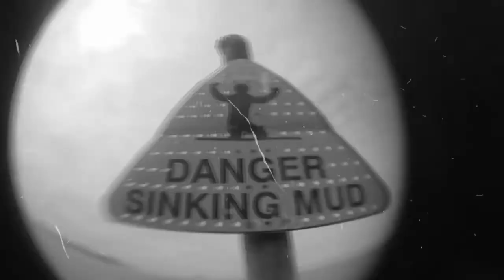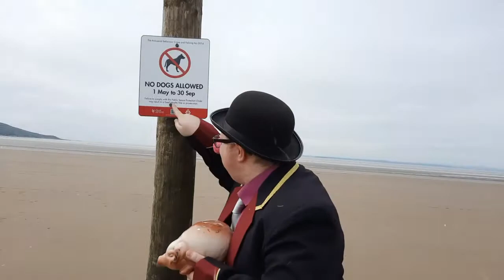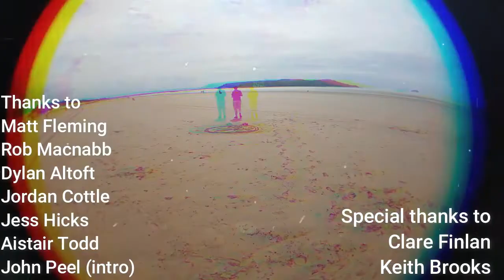The Piggy Bank (Song)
Made by Joe for From The Mud 3
First time making a song, playing all the parts, aranging mixing all that jaz. great fun.

Lyrics

Friday is Payday
Gotta put your money where your mouth is
Food Shop, Council Tax, Takeaway
Suddenly a pint loses all its fizz
where has all my money gone
The Piggybank manager came alone (he said)

Put your coins in my piggy bank
Piggybank
Put your coins in the piggy bank
Piggy Bank
Piggy Bank Manager knows what's best
Piggy Bank Manager will invest!
Piggybank
Put your coins in the piggy bank (don't be the piggy in the middle)

Cash in, cash out
Piggybank business booming in town
can I help, Mortgage rates, go about
Our economy's in meltdown
All accounts are frozen
The wrong piggy bank you've chosen.

The Piggybank takes and the piggy bank goes
takes the dosh from under your nose.
The Piggybank manger's got to stop
Before his Piggybank cork goes pop
The Piggybank people came from space
Came to take the human race
For every last penny, you have...

(Hello would you like to join the Piggybank, Yes? we do all sorts of banking here, we bank all day and bank all night, it really is good fun banking all the time! Why not consider joining the Piggybank, its jolly good fun you know. Enjoy us, enjoy banking that's what I say, don't yoooooooouuuuuuuu. )

Huff puff, blow away
the  Piggy's  only in for the beacon
Didn't work, here to stay
All your money has been taken
Where have all these piggies come from
Piggybank people were here all along

Put your coins in their piggy banks
Piggy banks
Put your coins in their piggy bank
Piggy Banks